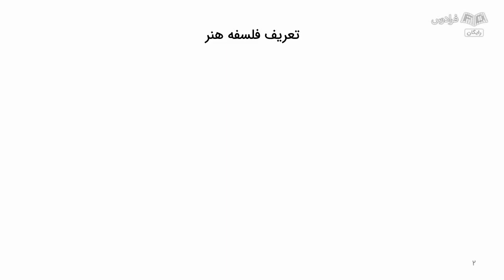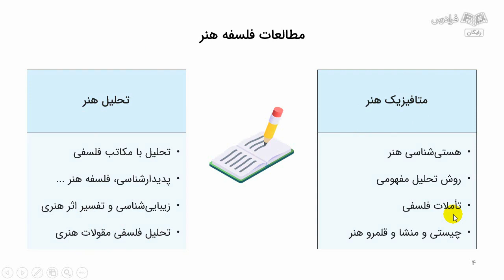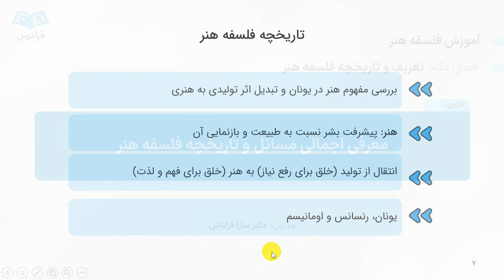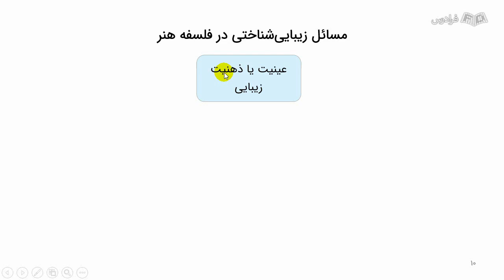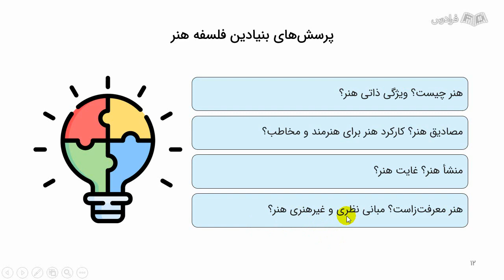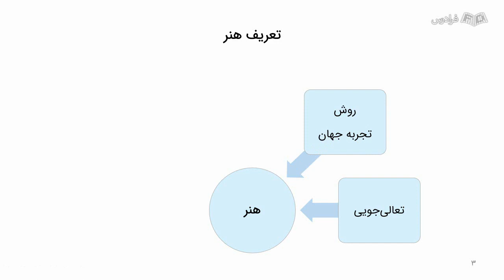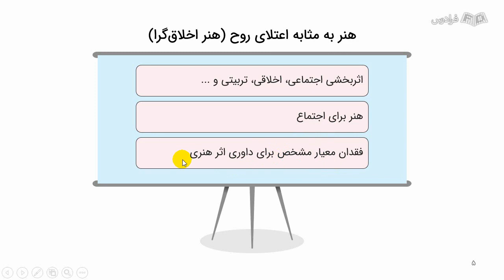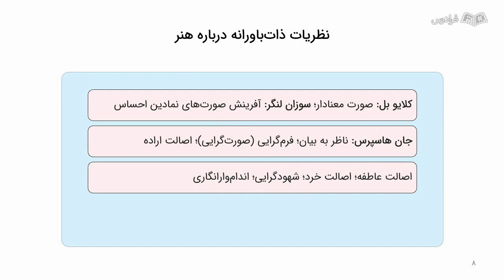آموزش فلسفه هنر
FaraDars: برای دسترسی به نسخه کامل‌تر «آموزش فلسفه هنر» و دانلود فایل‌های همراه آموزش روی لینک زیر کلیک کنید:

زمان‌بندی ویدئو:
0:00:00 درس ۱: اصطلاح‌شناسی پوزیتویسم
0:14:37 درس ۲: خاستگاه‌های تکوین پوزیتویسم
0:33:17 درس ۳: آرای متفکران حلقه وین

فلسفه هنر چیست؟

فلسفه هنر، شاخه‌ای از فلسفه است که به بررسی و تحلیل مفاهیم، اصول و مسائل مرتبط با هنر می‌پردازد. این حوزه فلسفه، در مورد ماهیت هنر، ارزش‌های هنری و تاثیر هنر بر انسان و جامعه بحث می‌کند.

اهمیت یادگیری فلسفه هنر چیست؟

از آنجا که فلسفه هنر، یکی از مهم‌ترین شاخه‌ها و گرایش‌های فلسفی در سطح مطالعات دانشگاهی، در حوزه فلسفه و هنر است، ضروری است برای ورود به مباحث تخصصی دانشگاهی در گرایش‌های فلسفه هنر و پژوهش هنر در مقاطع تحصیلات تکمیلی، این آموزش مورد مطالعه قرار گرفته و مسائل بنیادین فلسفی هنر و زیبایی‌شناسی به دانشجویان معرفی و تبیین شود.

همچنین، آشنایی با فلسفه هنر می‌تواند در توسعه توانایی‌های انتقادی و تفکر خلاقانه افراد موثر باشد. این مسائل به بهتر درک کردن ارتباط هنر با جامعه و فرهنگ کمک و تجربه هنری افراد را غنی‌تر و معنوی‌تر می‌کنند.

در این آموزش، با موضوعات اساسی و اولیه فلسفی و زیبایی‌شناختی آشنا شده و مسائل آن را مورد بحث و بررسی قرار خواهیم داد. از جمله این مباحث، می‌توان به تعریف فلسفه هنر، معرفی اجمالی مسائل و تاریخچه هنر، تعریف هنر، نظریه تقلید در زیبایی‌شناسی، نظریه بیان و نظریه فرم به عنوان نظریات ذات‌گرایانه و نظریه غیرذات‌گرایانه نئو ویتگنشتاینی‌ها، نظریه نهادی و تاریخی هنر، تفسیر و نقد هنر و بررسی و تحلیل نظر فیلسوفان و متکلمان و عرفای مسلمان، درباره هنر اشاره کرد.